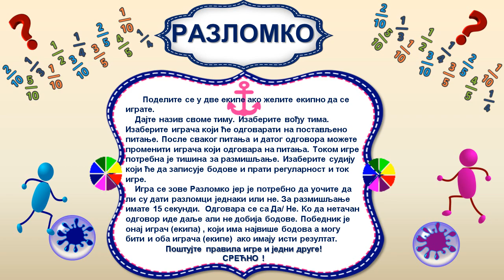РАЗЛОМКО- математичка игра о познавању једнакости разломака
математичка игра за 4.разред